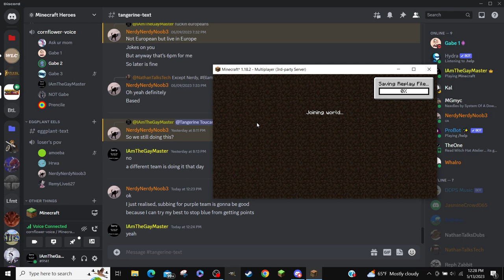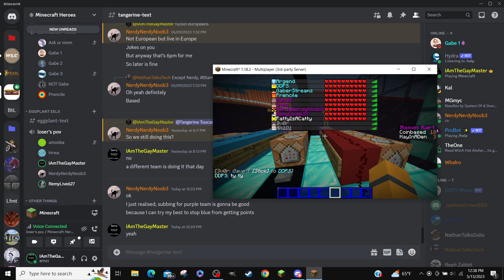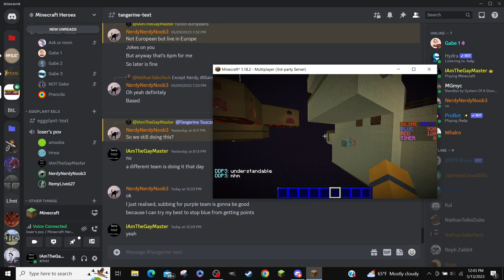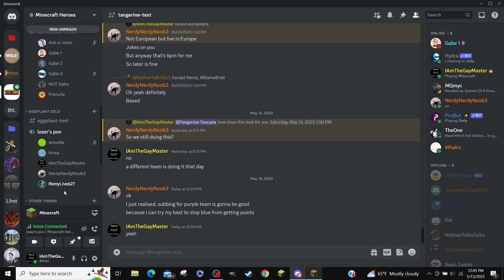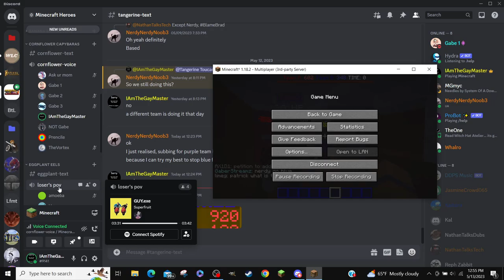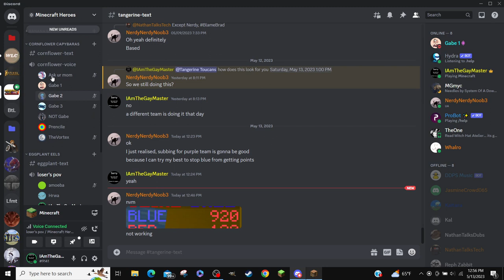Cornflower v Eggplant Destruction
Eggplant is that team this season